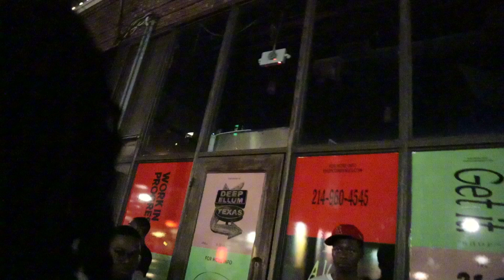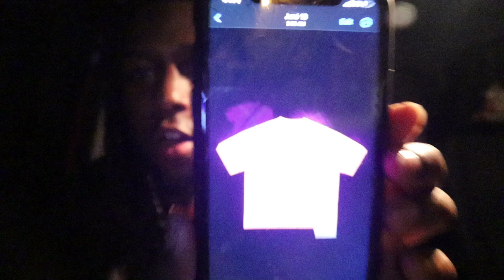Security gaurd put LA KULTURE out the CLUB **GONE BAD**